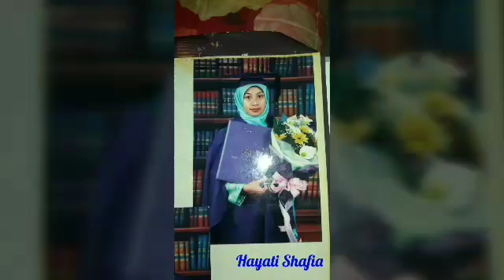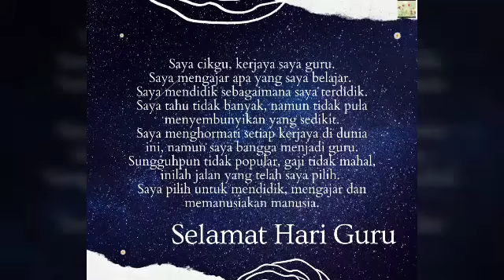Selamat Hari Guru -Legasi RuSha by MummyMira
Selamat Hari Guru (16 Mei 2020) Covid-19